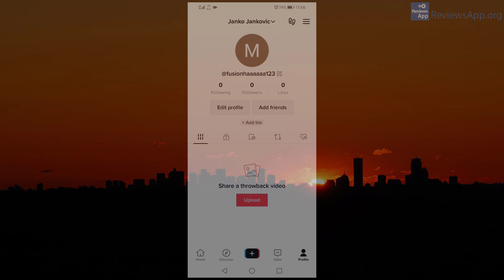How to Delete a Drafted Post on TikTok for Android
How to Delete a Drafted Post on TikTok for Android - tutorial

If you want to read the video transcript or more details